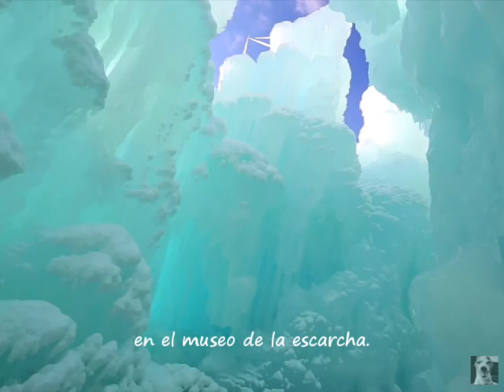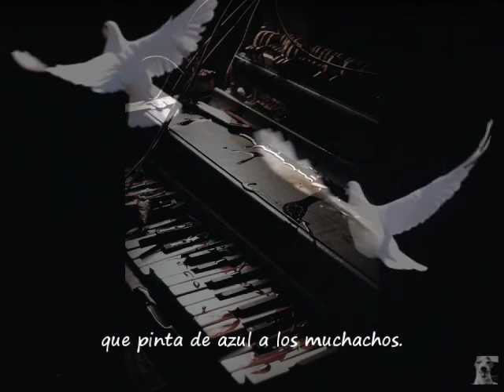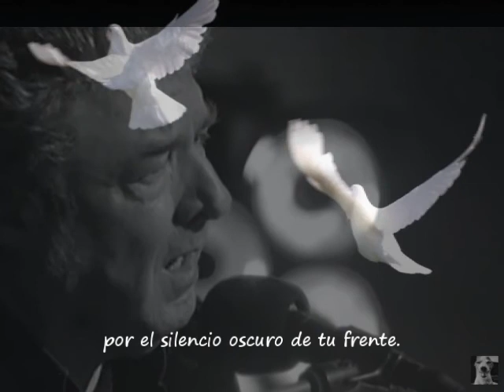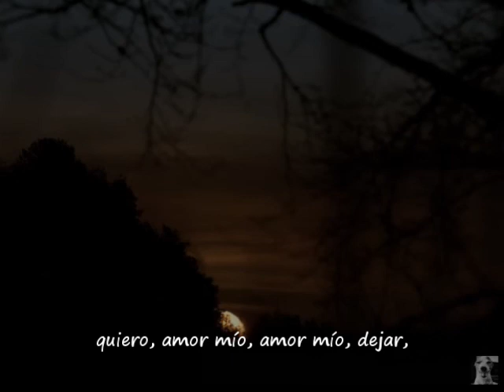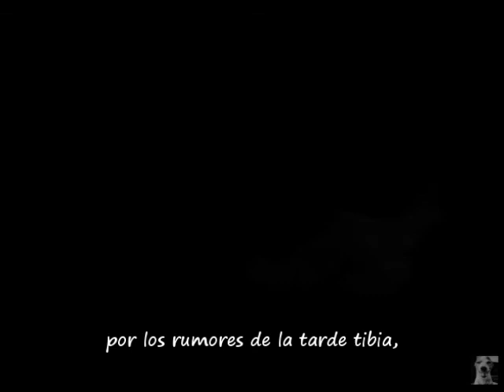Leonard Cohen tribute - homenaje a Leonard Cohen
En Viena hay diez muchachas,
un hombro donde solloza la muerte
y un bosque de palomas disecadas.
Hay un fragmento de la mañana
en el museo de la escarcha.
Hay un salón con mil ventanas.
¡Ay, ay, ay, ay!
Toma este vals con la boca cerrada.
Este vals, este vals, este vals,
de sí, de muerte y de coñac
que moja su cola en el mar.
Te quiero, te quiero, te quiero,
con la butaca y el libro muerto,
por el melancólico pasillo,
en el oscuro desván del lirio,
en nuestra cama de la luna
y en la danza que sueña la tortuga.
Toma este vals de quebrada cintura.
En Viena hay cuatro espejos
donde juegan tu boca y los ecos.
Hay una muerte para piano
que pinta de azul a los muchachos.
Hay mendigos por los tejados.
Hay frescas guirnaldas de llanto.
Toma este vals que se muere en mis brazos.
Porque te quiero, te quiero, amor mío,
en el desván donde juegan los niños,
soñando viejas luces de Hungría
por los rumores de la tarde tibia,
viendo ovejas y lirios de nieve
por el silencio oscuro de tu frente.
Toma este vals del "Te quiero siempre".
En Viena bailaré contigo
con un disfraz que tenga
cabeza de río.
¡Mira qué orilla tengo de jacintos!
Dejaré mi boca entre tus piernas,
mi alma en fotografías y azucenas,
y en las ondas oscuras de tu andar
quiero, amor mío, amor mío, dejar,
violín y sepulcro, las cintas del vals.